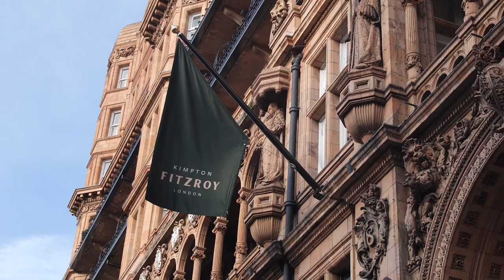Kimpton Fitzroy | Wedding Venue London | Bloomsbury Films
Highlights of the Winter Wedding Soiree held at Kimpton Fitzroy featuring a host of luxurywedding​ brands. Includes John Nassari, GC Couture, Dimitria Jordan, Victoria Percival, Chez Taylor and many others! WeddingVenue Produced by Bloomsbury Films © | WEB: bloomsburyfilms.com | SOCIAL @bloomsburyfilms